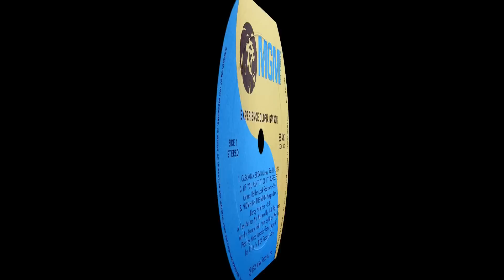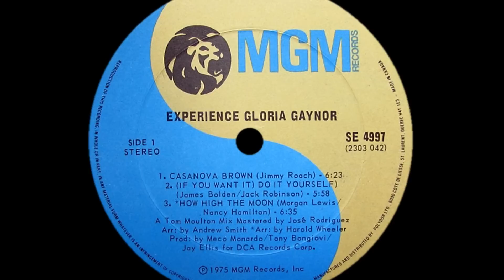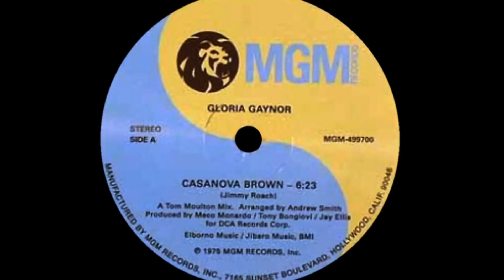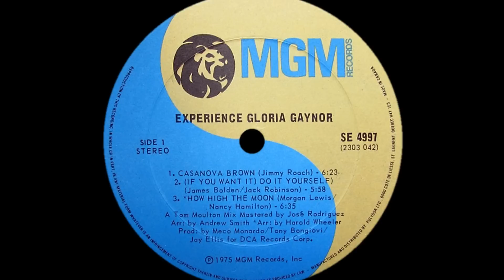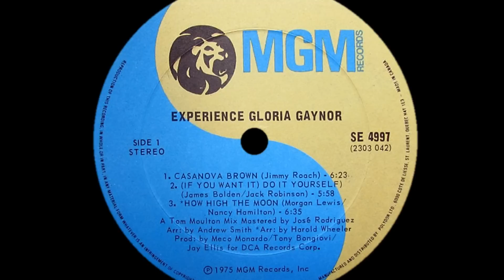Gloria Gaynor ~ Casanova Brown 1975 Disco Purrfection Version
Props to Eric Dias who asked for a remix, this is dedicated to you.
Gloria Gaynor was an immediate hit in the clubs with her  "Never Can Say Goodbye" back in 1974-75. Her first solo release was "Honey Bee", released on Columbia and was strangely mixed, with the garage rock like sound of a prominent fuzz guitar failing to conmnect on the pop chart. When that sank, she changed labels and producers, gaining the services of a young Tom Moulton in the process. "Honeybee" was retitled and redone and put on her first LP, "Never Can Say Goodbye" as part of a side long disco suite where all three songs were segued together beat on beat like the clubs were beginning to peg into. This was the first time a disco album was pre-mixed. Her second LP, the 1975 "Experience" contained another side long suite with "Casanova Brown/(If You Want It) Do It Yourself/How High The Moon" that blazed a path right to #1 on the disco chart for the week ending October 18, 1975. I always felt that this one was inside out, that sixties girl group spoken segment was in the middle and kind of interrupted the flow. This way, it ascends into the song and gives you plenty of time to get to the dance floor. She sounds as sexy as Diana Ross!